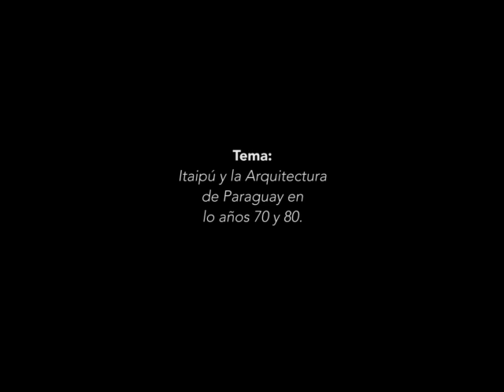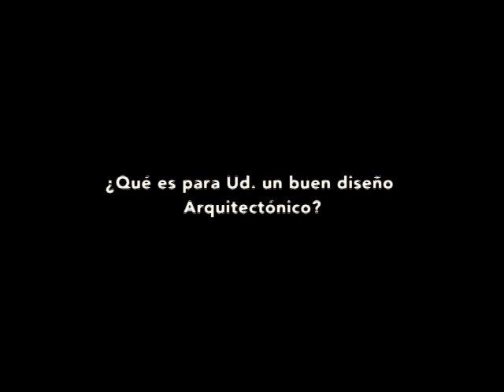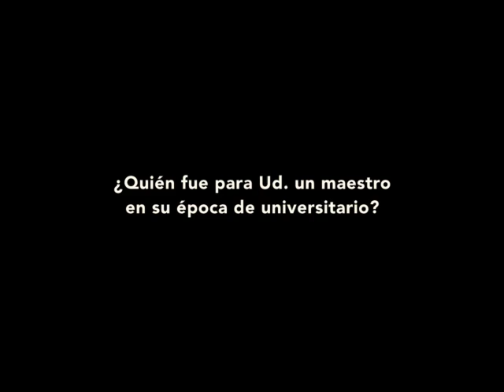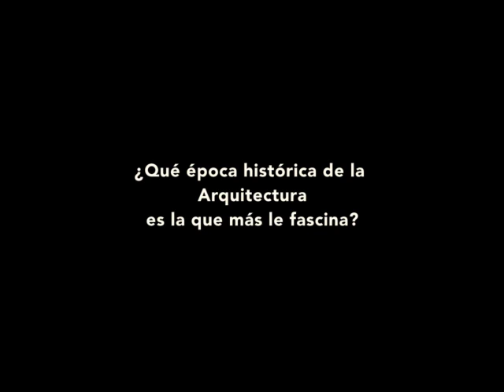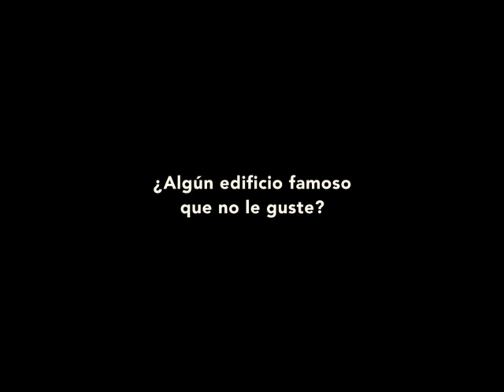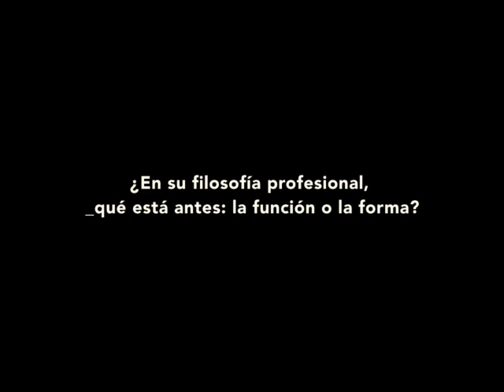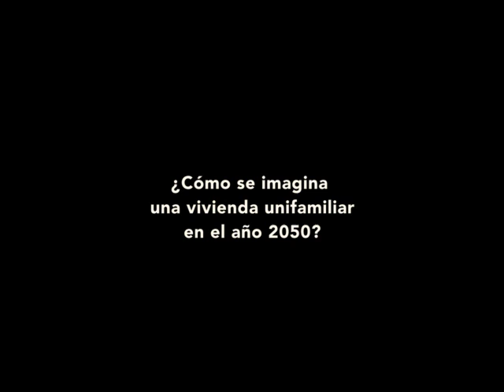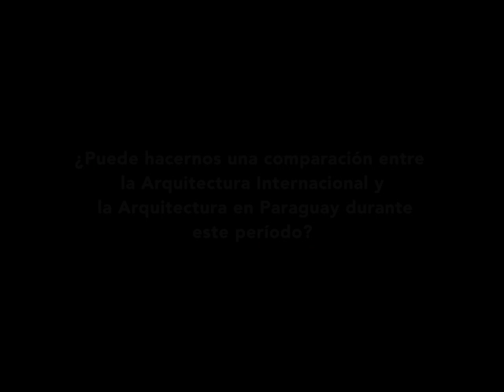entrevista arq feliciangeli